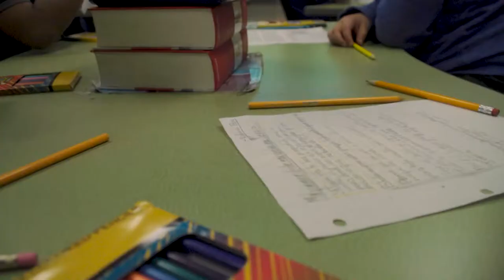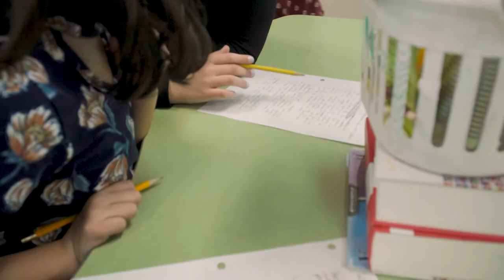It's Different Here: Dual Language